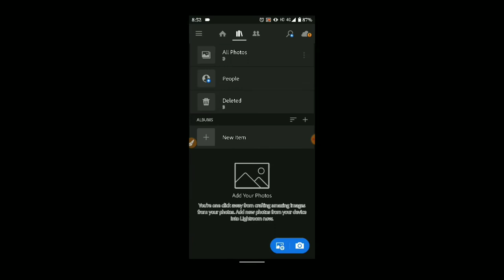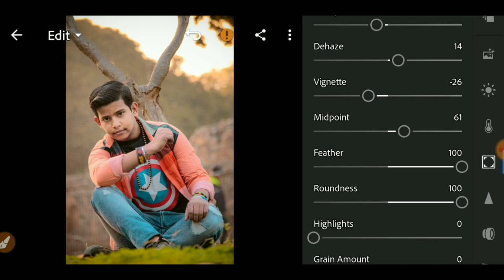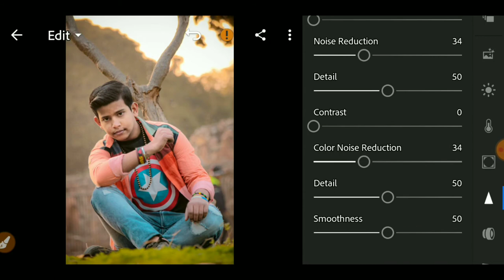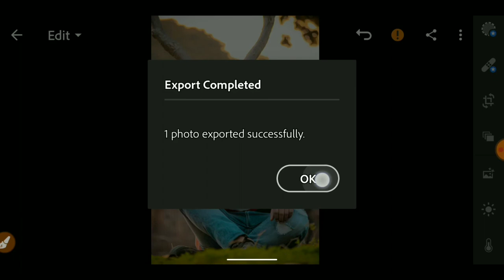Lightroom Photo Editing Tutorial | Lightroom Se Background Colour Kaise Change Kare |BISHAL Editing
Lightroom Photo Editing Tutorial Lightroom Se Background Colour Kaise Change Kare

     _____BISHAL Editing_____